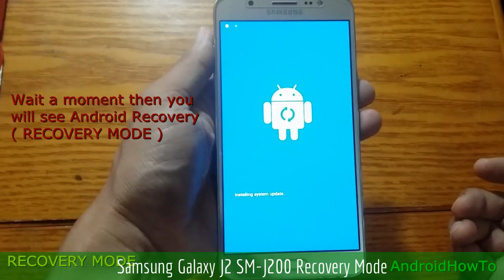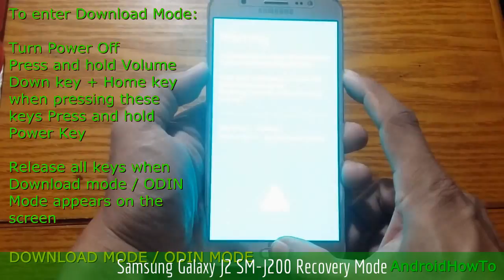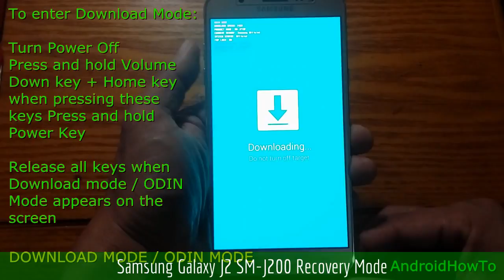Samsung Galaxy J2 SM-J200 Recovery Mode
How to enter Samsung Galaxy J2 SM-J200 Recovery mode and Download mode. In the Android Recovery Mode you can perform a hard reset. In Download mode is needed when you will update your firmware manually.